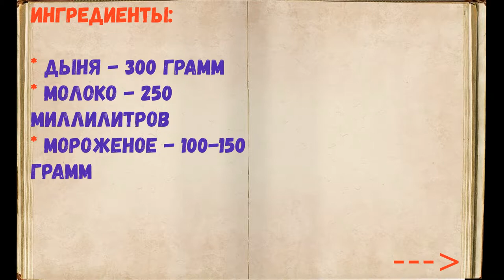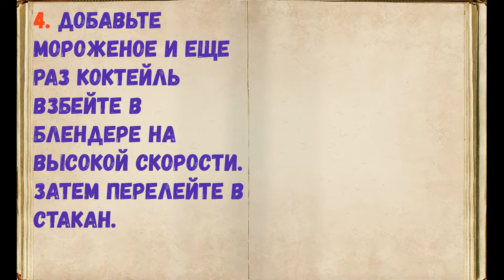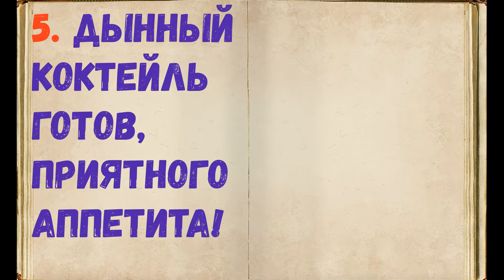Дынный Коктейль / Книга Рецептов / Bon Appetit